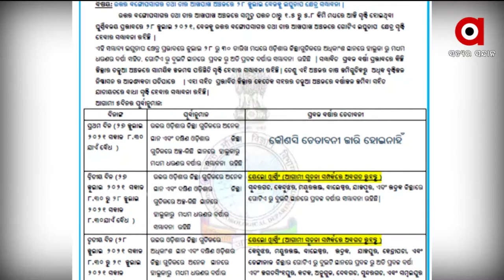ଗତକାଲିର ଉତ୍ତର-ବଙ୍ଗୋପସାଗରରେ ସୃଷ୍ଟ ଲଘୁଚାପ କ୍ଷେତ୍ର ଆଜି ଘନୀଭୂତ ହୋଇଛି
ଗତକାଲିର ଉତ୍ତର-ବଙ୍ଗୋପସାଗରରେ ସୃଷ୍ଟ ଲଘୁଚାପ କ୍ଷେତ୍ର ଆଜି ଘନୀଭୂତ ହୋଇଛି । ଏହା ଦକ୍ଷିଣ-ବାଙ୍ଗଲାଦେଶ ତଥା ଉତ୍ତର-ବଙ୍ଗୋପସାଗର ଏବଂ ଆଖପାଖ ଅଞ୍ଚଳରେ ସୁଦୃଶ-ଲଘୁଚାପ କ୍ଷେତ୍ରରେ ପରିଣତ ହୋଇଛି |